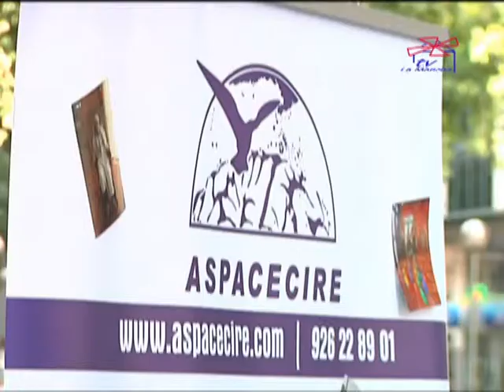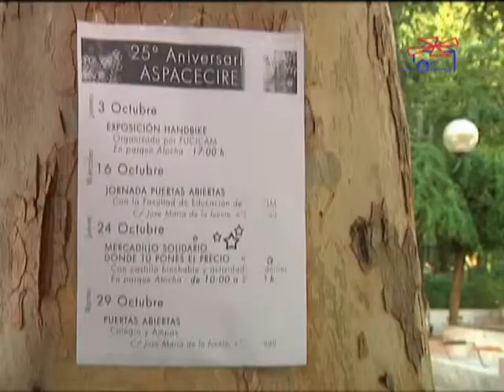DÍA PARÁLISIS CEREBRAL